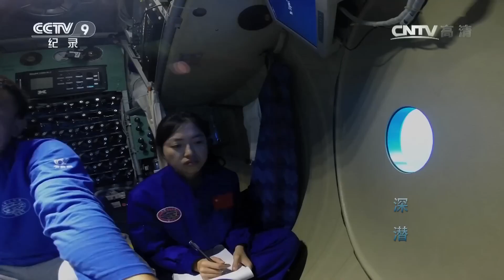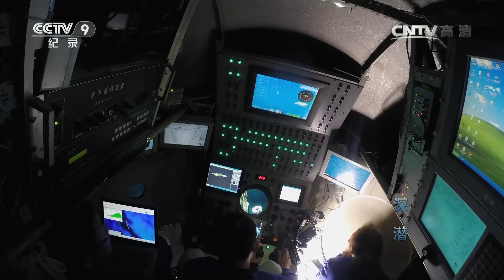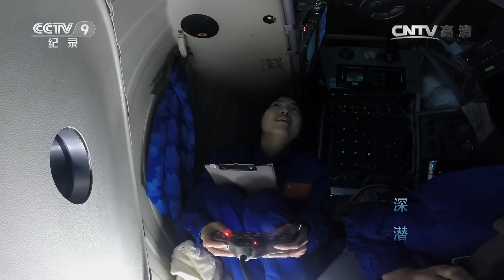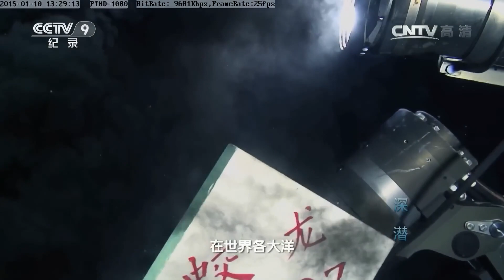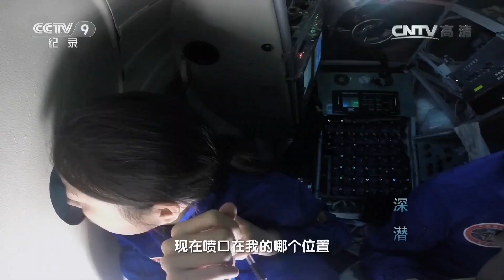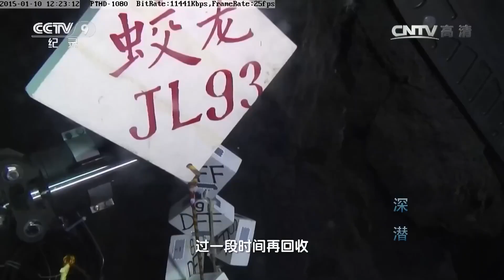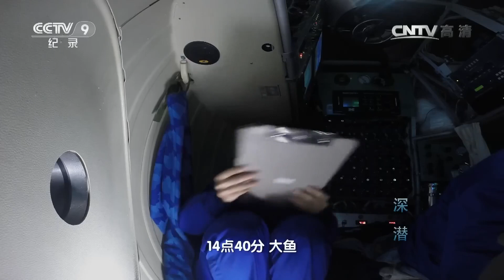坐落在“地狱”的出口旁：极端严酷地质环境造就龙旂特别的美《深潜》EP03【CCTV纪录】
■□节目简介■□
该片讲述中国大洋科考队搭乘我国第一艘载人深潜器蛟龙号探索西南印度洋底的故事。